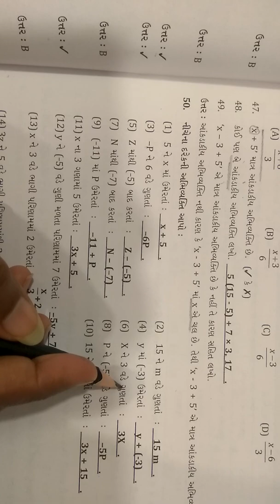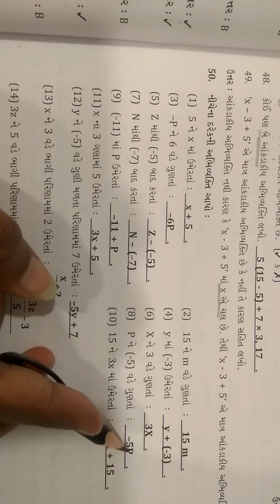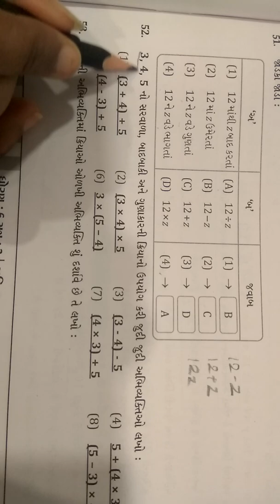std - 6th maths ch - 11 part - 4